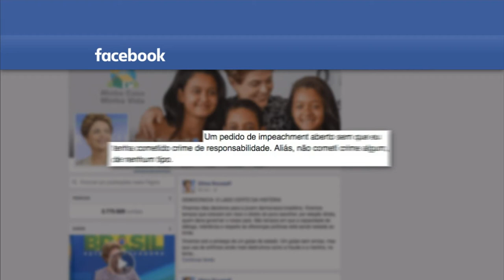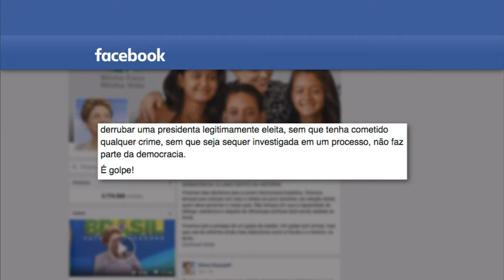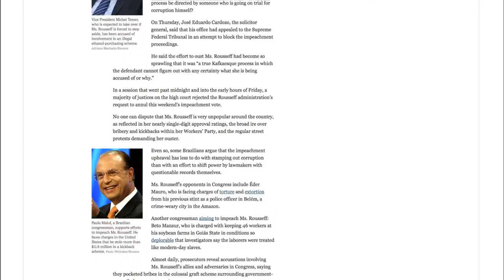Últimas - Governo entende que tem o direito de se defender na votação de domingo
ÚLTIMAS 13H - 16.04.16: Depois de 28h sem interrupção, continua na Câmara dos Deputados sessão sobre processo de impedimento contra a presidenta Dilma Rousseff. Henrique Fontana, falou em entrevista coletiva que o governo vai pedir no STF o direito de defesa da presidenta Dilma amanhã, antes da votação na Câmara dos Deputados. Governo entende que tem o direito de se defender na sessão deste domingo (18). E ainda: Presidenta Dilma Rousseff recebe deputados e senadores em reuniões no Palácio da Alvorada.